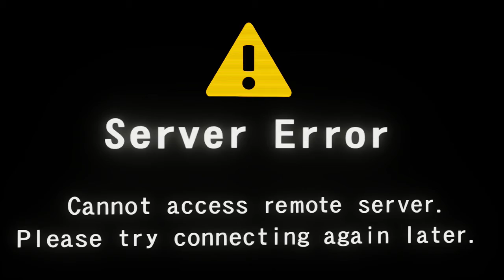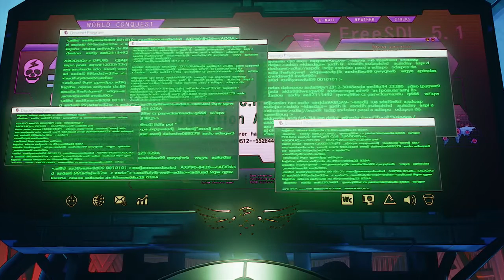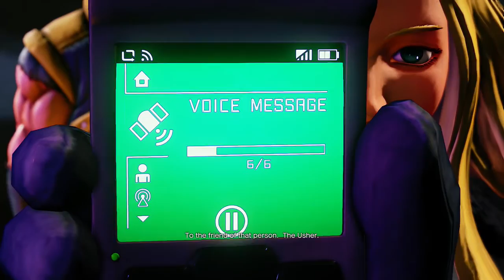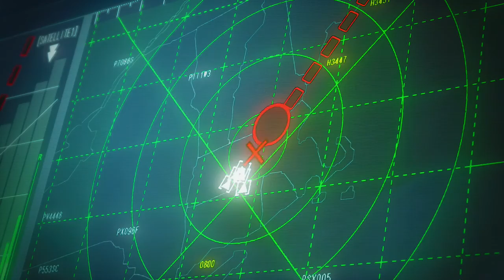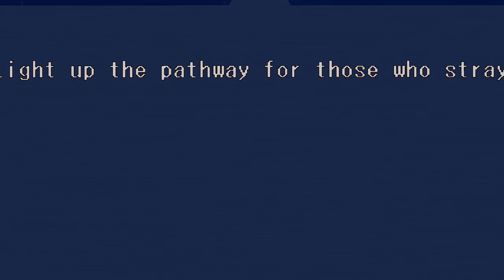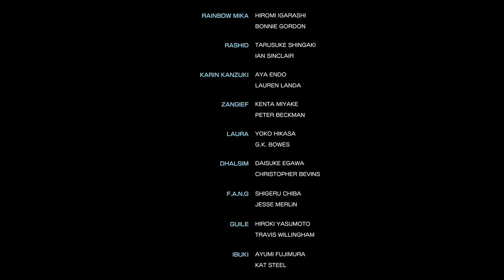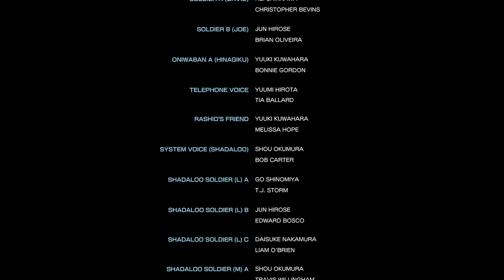Street Fighter 5 Full Story Mode Acts 1-5 Gameplay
This is ironically my first video of Street Fighter 5.  This video is of the General Story mode that just released earlier today.  I didn't cut the video up into parts so it ends up being on the longer side.  I don't usually upload fighting game footage but hopefully you guys enjoy it for what it is.